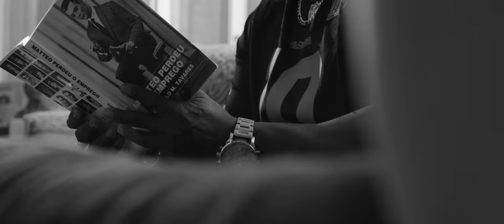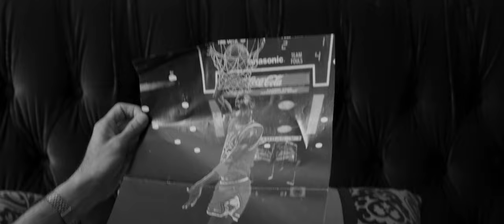Ataque Escampe - F**k the Police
Música: Ataque Escampe. Dirección: David Silva. Son: Hevi. Idea orixinal: Miguel Mosqueira e David Silva. Produción: Tremendo Audiovisual. Reparto: Papa Aliouene Sagna e Miguel Mosqueira.